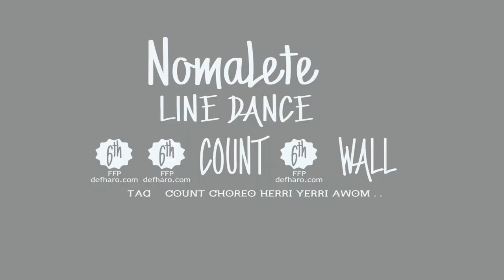Nomalete LINE DANCE32 COUNT 4 WALLTAG 8 COUNT CHOREO HERRI YERRI AWOM . .ABO2020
untuk anda membantu kami dan mengembangkan
chanel Arnos Bahabol Official ini sebagai bentuk partisipasi anda merupakan sesuatu yang tak ternilai bagi kami
Salam,Arnos Bahabol Official